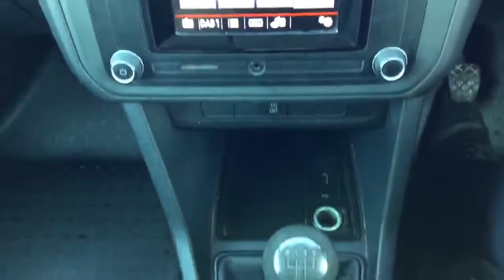GL17AOJ Volkswagen Caddy 2.0 TDi Bluemotion Tech 102PS Startline